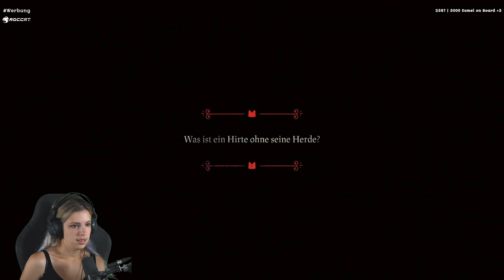Dich krieg' ich! #4 | Cult Of The Lamb